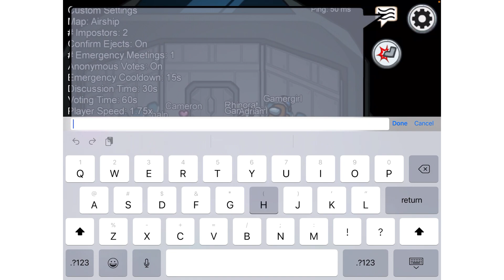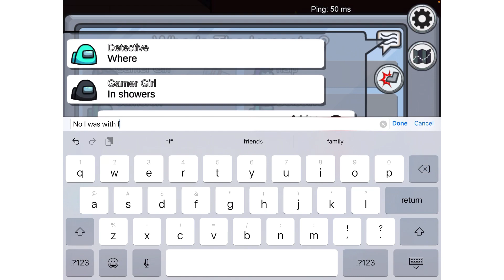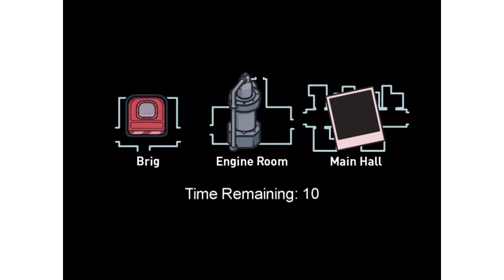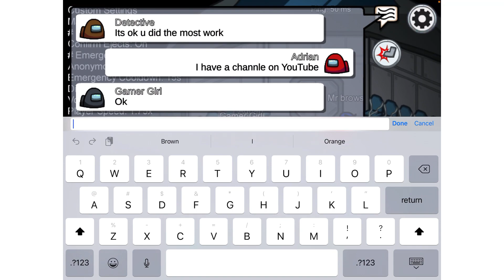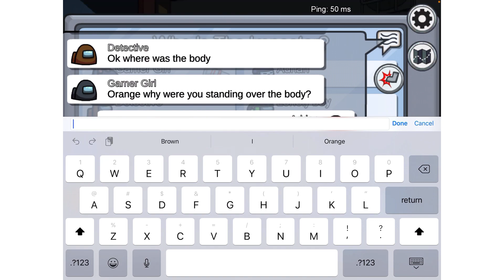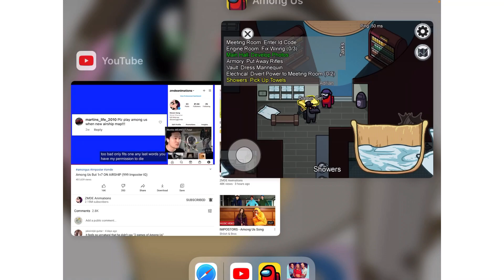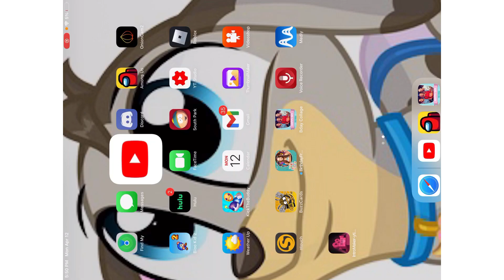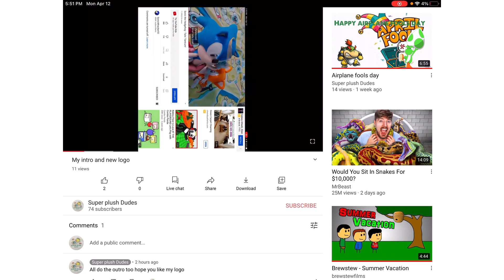Adrian plays among us air ship black tricked me